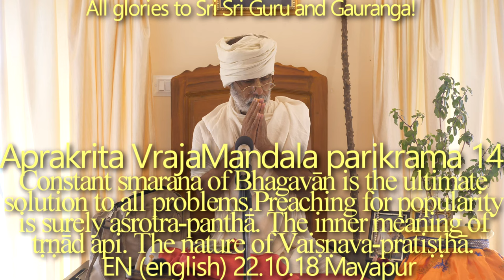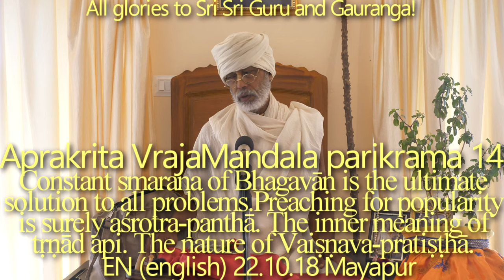SBen221019 The last advice of Krsna to Uddhav 14:Bhagavana smarana is the ultimate solution; Sridhar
Appearance of Bhakti Raksak sridha Goswami Maharaj.
Constant smaraṇa of Bhagavān is the ultimate solution to all problems.
Preaching for popularity is surely aśrauta-panthā.
The inner meaning of tṛṇād api.
The nature of Vaiṣṇava-pratiṣṭhā.
Vaiṣṇava ke.
Devotional saṁskāras are everlasting.
The real meaning of mauna.
The ferocious animal dwelling inside our hearts.
Ultimate sense control.
The glories of Śrīla Bhakti Rakṣaka Śrīdhara Deva Gosvāmī Mahārāja: his impeccable loveful sevā and topmost preaching.
The many gurus of the Avadhūta.

"So, the sloka I started with is a very important sloka:

avismṛtiḥ kṛṣṇa-padāravindayoḥ
kṣiṇoty abhadrāṇi ca śaṁ tanoti
sattvasya śuddhiṁ paramātma-bhaktiṁ
jñānaṁ ca vijñāna-virāga-yuktam
(ŚB 12.12.55)

In our life we will have to ensure that we are not going to forget Bhagavan. We have to ensure that we can never ever forget Bhagavan. This is the first point. avismṛtiḥ kṛṣṇa-padāravindayoḥ—if this kind of constant memory is there inside my heart about the lotus feet of Bhagavan, then all problems can be solved. Sudāmā Vipra’s wife is going to speak to herself, like mad: smarataḥ pāda-kamalam, ātmānam api yacchati…(ŚB 10.80.11) He is that Supreme Lord, if I think about Him, He is going to give His lotus feet to me. If I think about the lotus feet of Bhagavan, He will want to give Himself to me. He’s so merciful.

So, avismṛtiḥ kṛṣṇa-padāravindayoḥ—we should not forget the lotus feet of Bhagavan Sri Krsna—that’s why there are sixty-four different limbs of bhakti. Out of that, nine devotional practices are most important, as spoken by Prahlad Maharaja. It’s very important. So, If we can try to serve Bhagavan in all different ways—nine different ways, or maybe, like Mahaprabhu told: if you can practice one limb with full nistha, it is also ok. Sri Caitanya Mahaprabhu told (Madhya 22.134):

‘eka’ aṅga sādhe, keha sādhe ‘bahu’ aṅga
‘niṣṭhā’ haile upajaya premera taraṅga

Some devotee may practice only one limb, some devotee is going to practice two or three limbs. Ambarisa Maharaja is going to practice all the 9-fold limbs of bhakti at a time—so it depends. So, Mahaprabhu is speaking that even if it is only one limb, according to [your] capacity you can practice, but with firm [conviction], with full rigidity. If you do all with a fully loveful mood, then you can get prema, which is rare for even Brahma and Sankara. Nistha is the main thing."